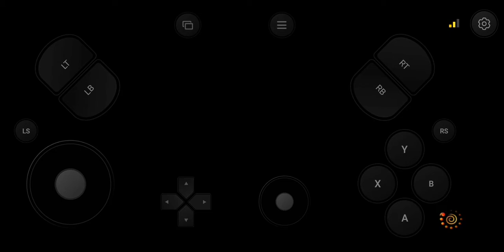🌟Naruto strorm 3 android gameplay part 2🌟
🥰Our discord guys 🥰